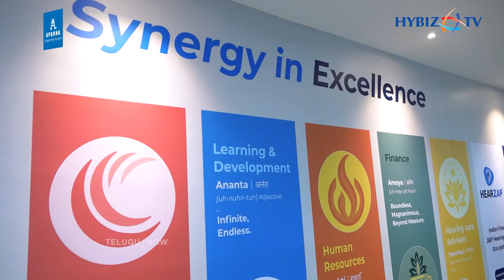Hearzap Grand Inauguration Of Its 100th Store At Jubilee Hills | Hybiz tv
Hearzap, renowned for its finest hearing care solutions, celebrated a remarkable achievement—the grand inauguration of its 100th store at Jubilee Hills. With the inauguration of the “100 flagship store”, the brand is targeting to set up 250 stores across India, by FY 26 and 500 in the future.